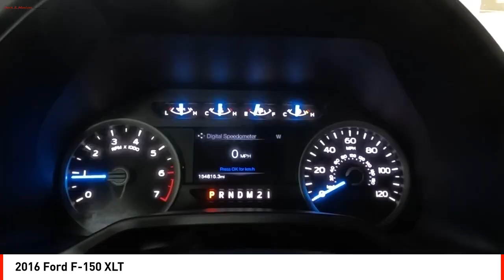2016 Ford F-150 Houston TX GKF93950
2016 Ford F-150 XLT